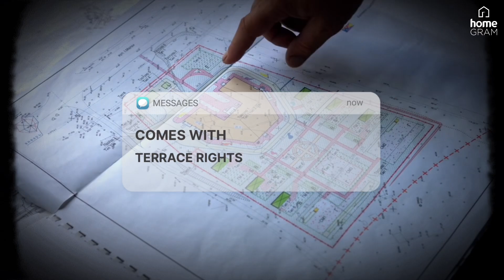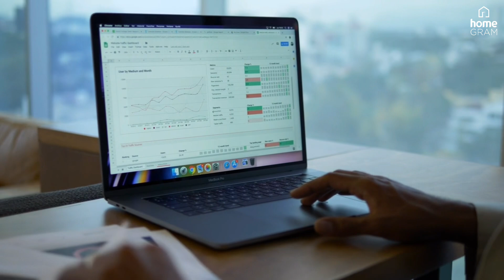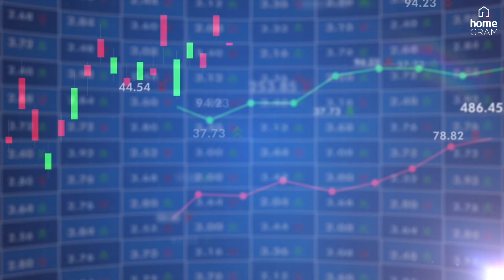Most underrated properties of Gurgaon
Homegram Presents

Most Underrated Properties in Gurgaon

DDJAY Floors, the epitome of luxury living in Gurgaon. These exquisite residential spaces redefine elegance and sophistication, offering a harmonious blend of modern design and comfort. With meticulous attention to detail, each floor is thoughtfully crafted to provide a seamless living experience. From spacious interiors to high-quality finishes, every aspect of Ddjay Floors exudes opulence. Located in the vibrant city of Gurgaon, residents can enjoy the convenience of nearby amenities and easy access to major transportation routes. Experience the pinnacle of luxury living with Ddjay Floors in Gurgaon.

As there are no more supply of ddjay floors, these are investor friendly also

To explore the various DDJAY floors options
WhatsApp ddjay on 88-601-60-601